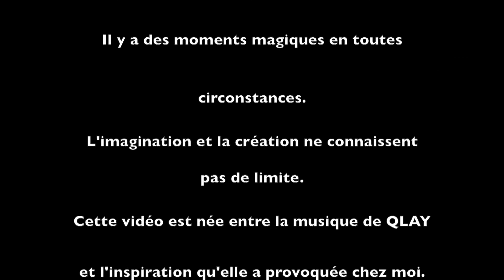Même à Distance QLAY et Tatjana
Quand le confinement fait naître de belles choses...

Danse: Tatjana Schuster